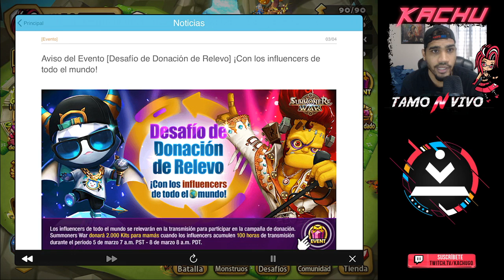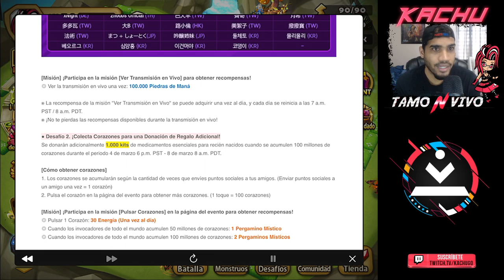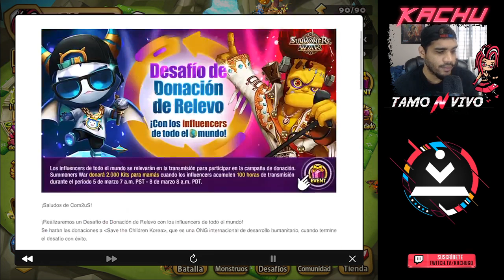Summoners War - 2 Scroll de Luz & Oscuridad y 1 Legendario GRATIS